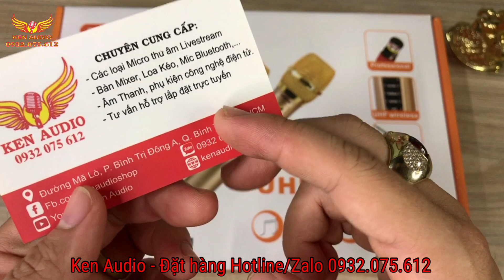Micro không dây karaoke sh108 Thần Thánh Hay Nất Chỉnh Echo TReble Bass Volume Tại Ken Audio